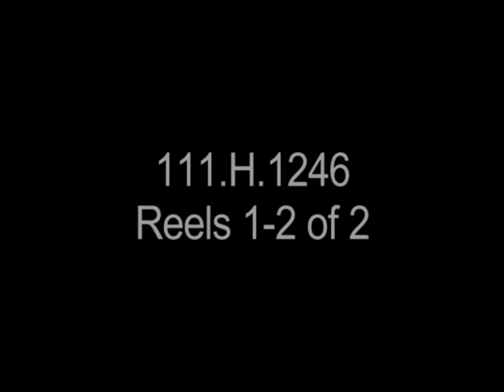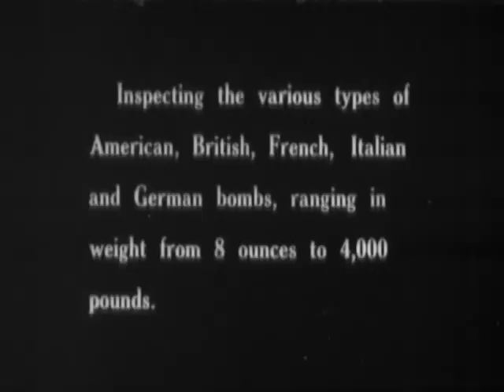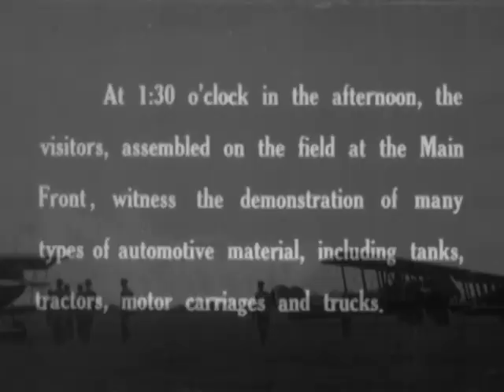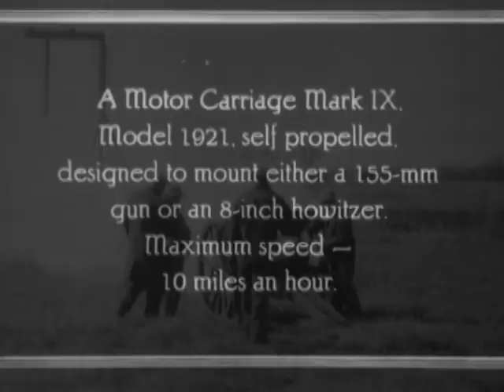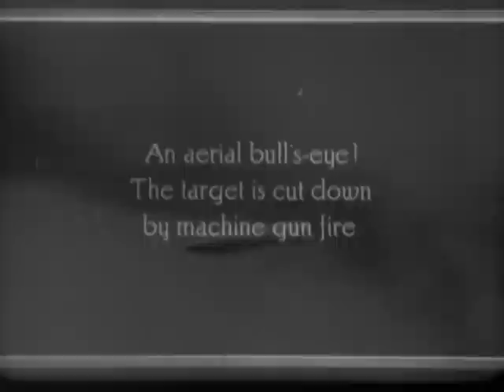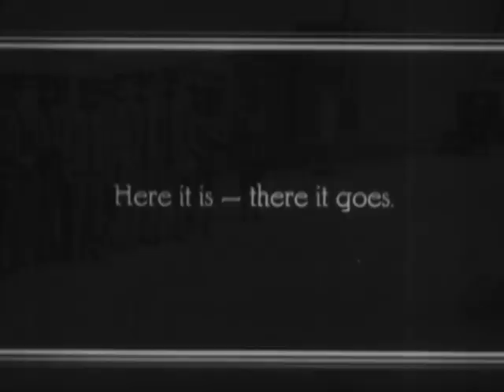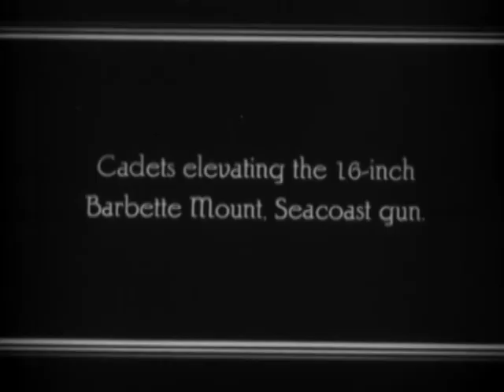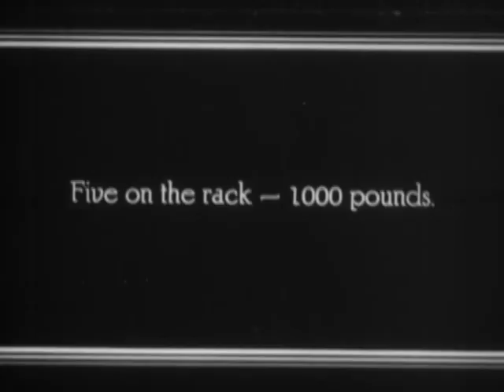Demonstration of Ordnance Material at Aberdeen Proving Grounds, Maryland, 1920-1926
Creator: Department of Defense. Department of the Army. Office of the Chief Signal Officer.  (09/18/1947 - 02/28/1964)

Scope & Content: Silent Film. Reel 1, railroad guns, antiaircraft guns, and artillery pieces are loaded and fired. U.S. and German artillery tractors stage a tug-of-war. Browning machine guns fire at a target. An airplane and mortars lay smoke screens. Shows maintenance, milling machine, and generator mobile trailers. Tanks and planes cover infantry advances. Reel 2, Gen. W.R. Smith and West Point Cadets view demonstrations of a Christie tank, antiaircraft guns, 16-inch coastal guns, and bombing operations by a Keystone bomber.